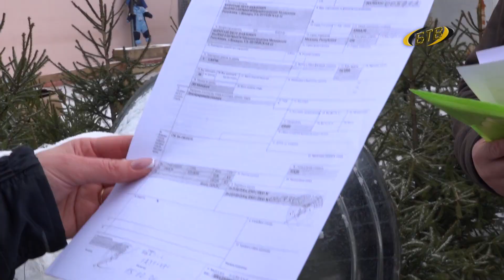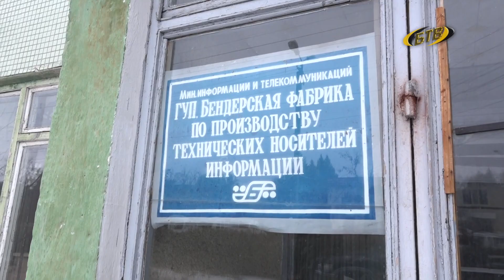Операция «Ель»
Вместе с покупкой – специальный талон: доказательство того, что ель приобретена законным путем. В эти предновогодние дни хвойные насаждения под особой охраной. В рейд под условным названием «Ель» вышли экологи в погонах.